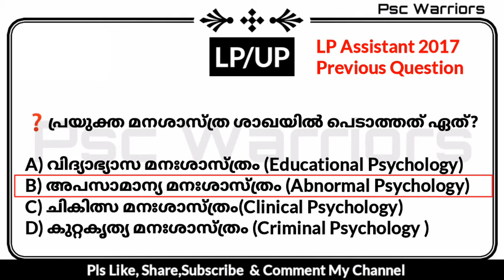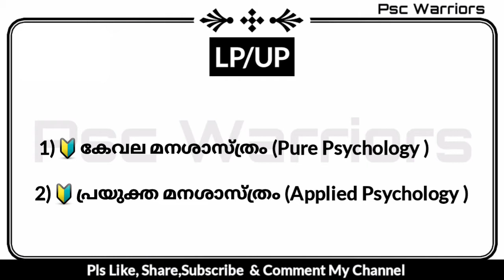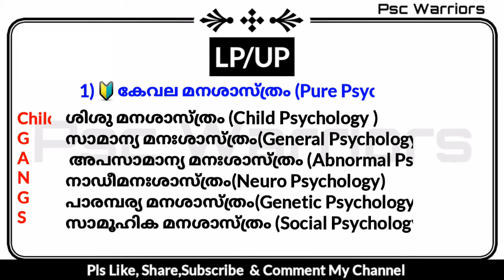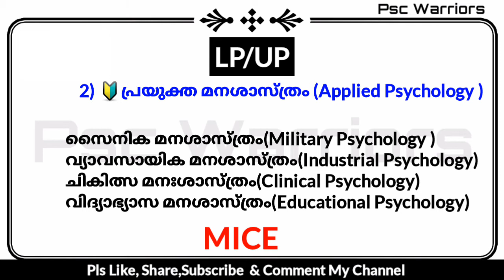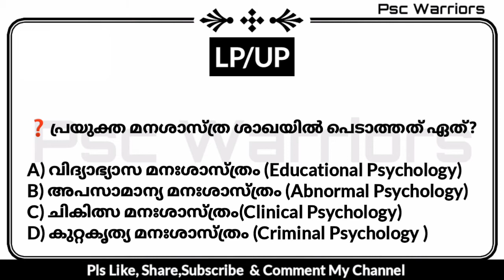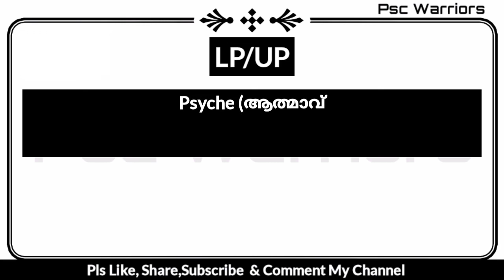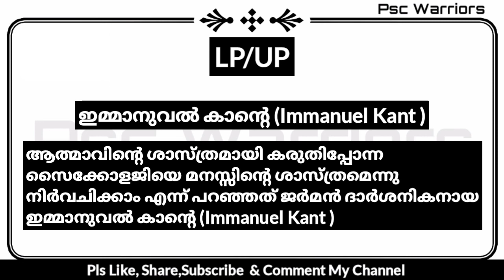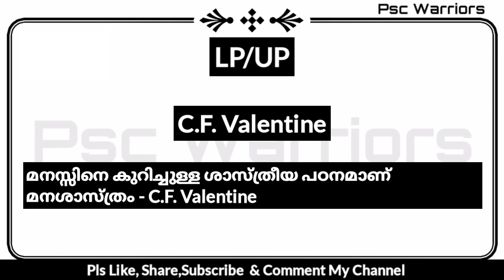Educational Psychology || LPSA || UPSA || K-TET || 2020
LPSA, UPSA, K-TET സിലബസ് അടിസ്ഥാനമാക്കി ഉദ്യോഗാർത്ഥികൾക്  തയ്യാറാക്കിയ ഈ സീരീസ് നിങ്ങളുടെ ജോലിയെന്ന സ്വപ്നം സഫലമാകും. PSYCHOLOGY വളരെ ലളിതമായും CODE ലൂടെയും പഠിച്ചെടുക്കാം

Whatsap group

Psc Youtube Video,
Psc Study Material,
Psc related Pdf file,
Psc Previous Question papers,
Etc.

ആവശ്യമുള്ളവർ മാത്രം join ചെയ്യുക.

Admin only group.